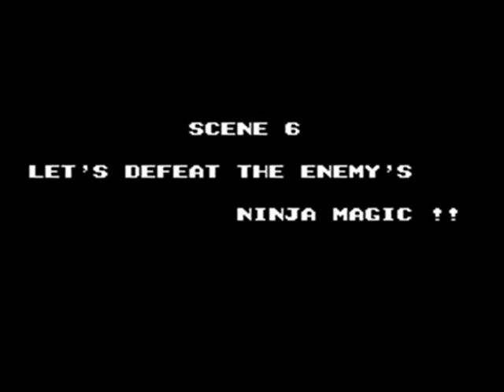Let's Play: AMKT 2: The Mame Game - Part 5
The Purple